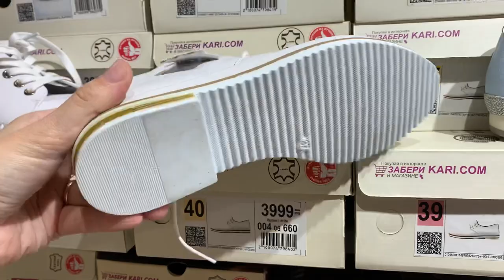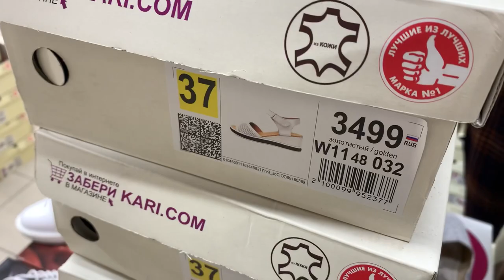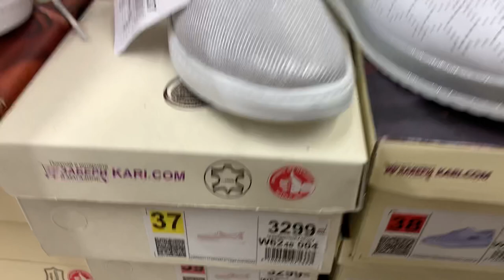😍КАРИ😍KARI💜МНОГО ЛЕТНЕЙ КРАСОТЫ💥ИЮЛЬ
Друзья, привет!
Кари в тц Июнь, Санкт-Петербург
Индустриальный пр, 24

Смотрите первую часть😱😱😱😱😱😱